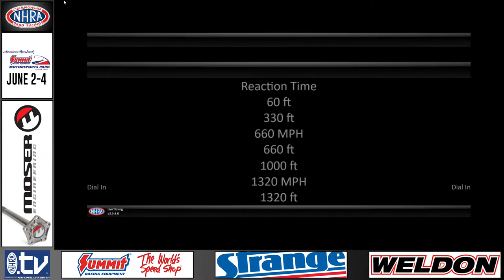Division 3 NHRA Lucas Oil Drag Racing Series from Summit Motorsports Park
Division 3 NHRA Lucas Oil Drag Racing Series from Summit Motorsports Park Starting  Friday on YouTube